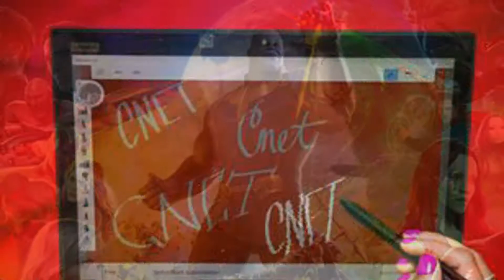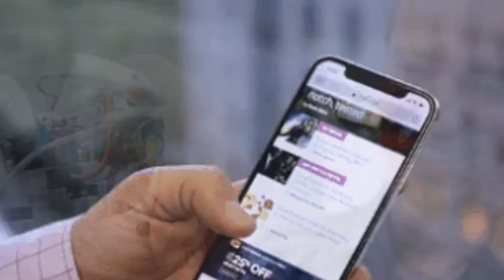This Apple Watch copycat is surprisingly good for just $22.54 - CNET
All-time favorites

2:31